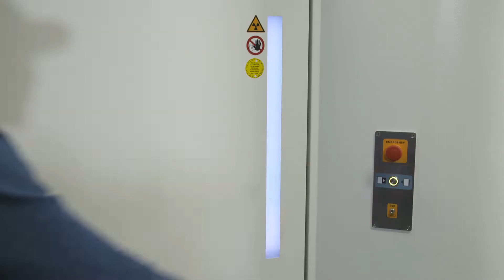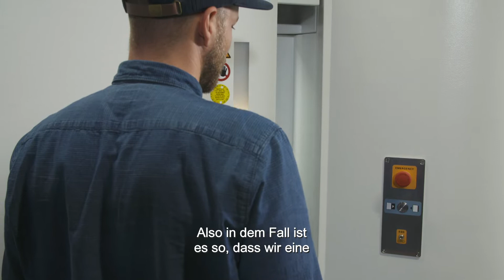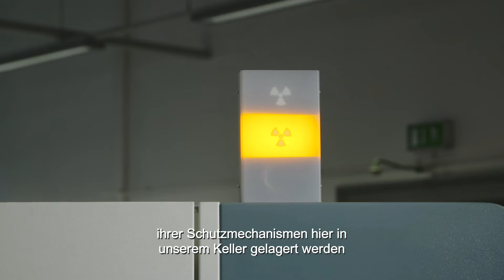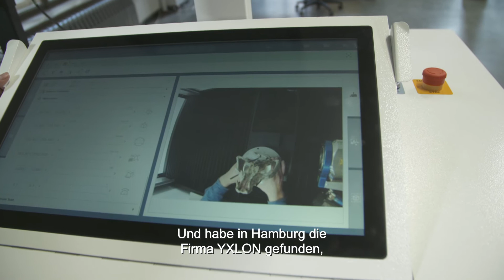Dinosaurier, Fossilien und andere Sammlungsobjekte im Computertomografen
Ab Oktober 2018 können viele der Schätze aus den wissenschaftlichen Sammlungen des Museums für Naturkunde Berlin mit fachlich aktuellsten Methoden vor Ort untersucht werden. Im Rahmen einer Kooperation mit YXLON International haben wir einen hochleistungsfähigen Computertomografen (YXLON FF35 CT Doppelröhrensystem) für Forschungszwecke zur Verfügung gestellt bekommen. Mit diesem Gerät können endlich auch große Objekte bei uns vor Ort untersucht werden und auch solche, für die eine Reise zu einem anderen Labor zu heikel wäre. Gemeinsam mit YXLON entwickeln wir im Kooperationszeitraum die gängigen Analyseverfahren der 3D-Röntgentechnik weiter, sodass Software und Geräte noch besser so entwickelt werden, dass sie sich für die Digitalisierung und Erforschung von naturkundlichen Sammlungen eignen.

Ab dem 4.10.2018 können auch Besucherinnen und Besucher unseren Forscherinnen und Forschern bei der Arbeit über die Schulter schauen.

Film: DIE KOSMONAUTEN Filmproduktion GmbH